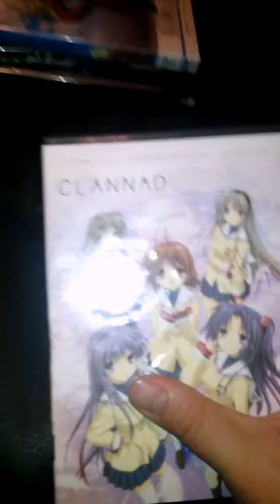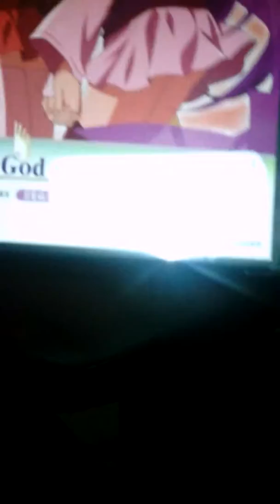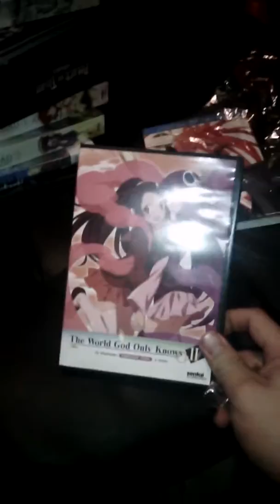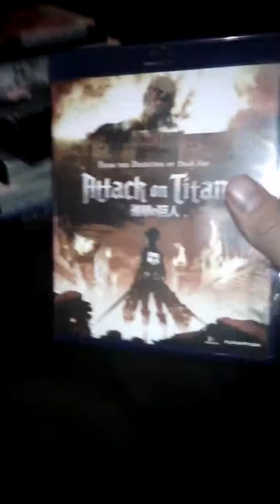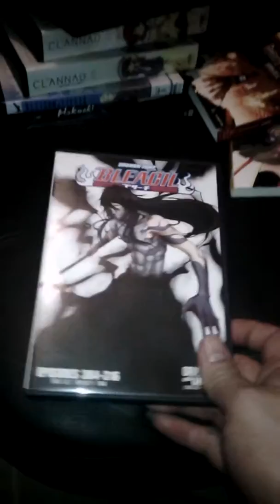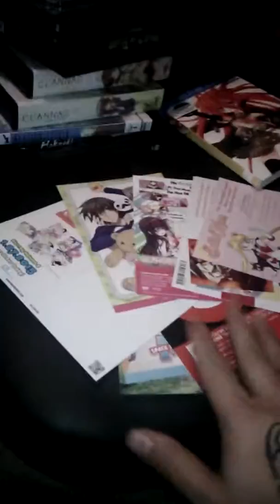Painus in your anus part 2